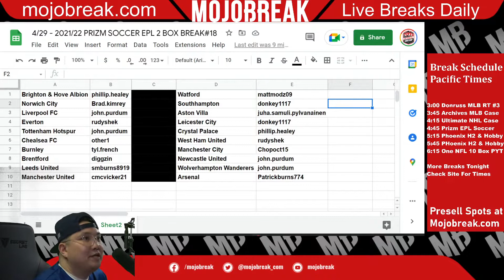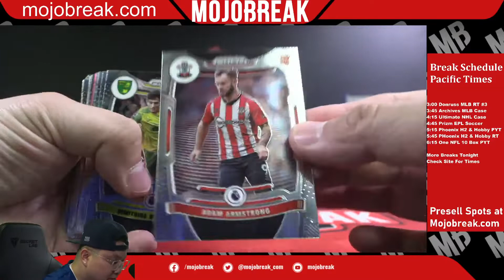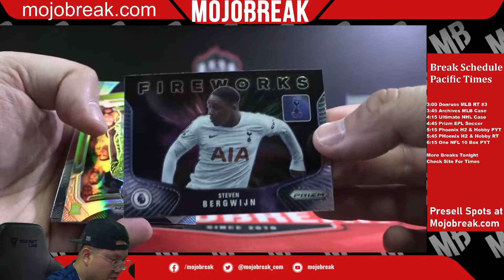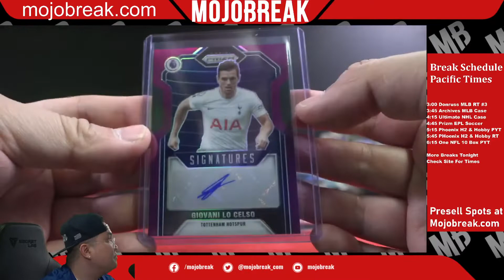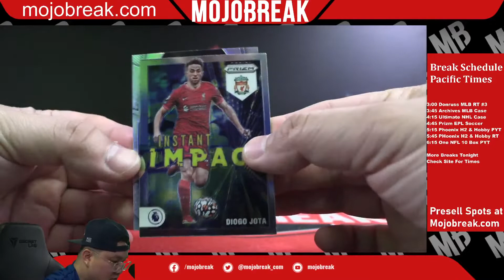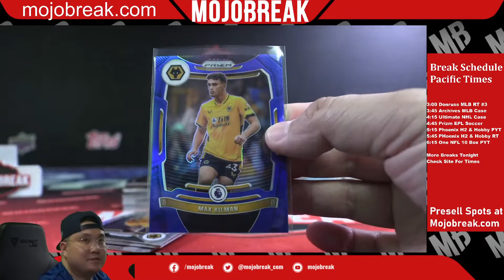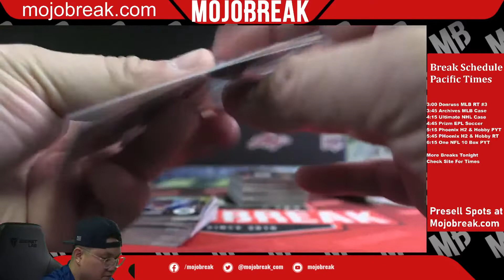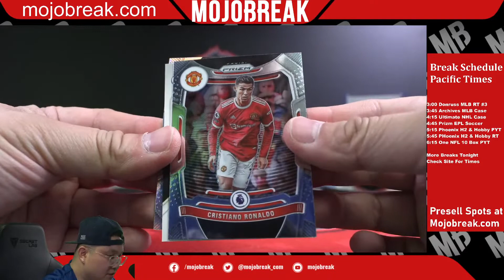Random Team #18 - 2021-22 Panini Prizm EPL Soccer Hobby 2 Box Break - 04.29.22